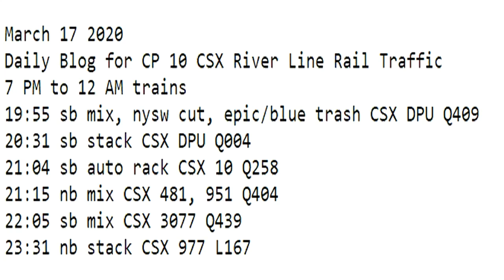March 17 2020 Trains 7 PM to 12 AM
7 PM to 12 AM trains
19:55 sb mix, nysw cut, epic/blue trash CSX DPU Q409
20:31 sb stack CSX DPU Q004
21:04 sb auto rack CSX 10 Q258
21:15 nb mix CSX 481, 951 Q404
22:05 sb mix CSX 3077 Q439
23:31 nb stack CSX 977 L167